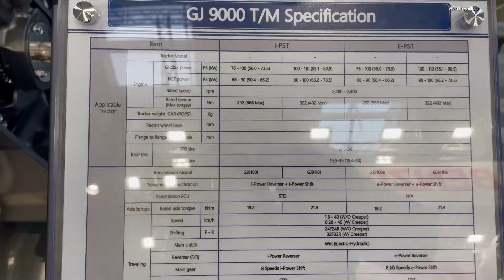Agritechnica Hannover 2023 | Neuheiten Traktoren und Landmaschinen | Valtra | Massey Ferguson